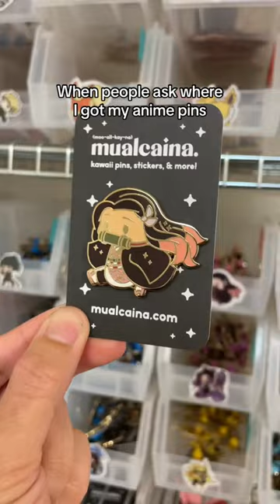When people wonder where I got my anime pins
*Flat footed photo stand
*Pin mini clamps
*Sakura flower garland
*Removable sticker label roll
*Grid cubes